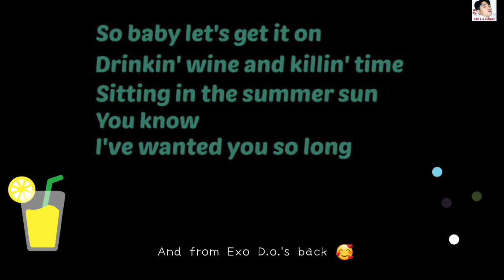200928 EXO D.O. & XIUMIN Video/Photos 😇💘🤩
Kyungsoo greeting Lee Sungyeol from Infinite
Kyungsoo with Lee Sungyeol from Infinite. After all he's our Do KyungsooTaking off his glasses while getting off the bus